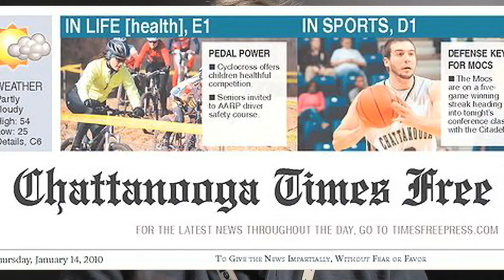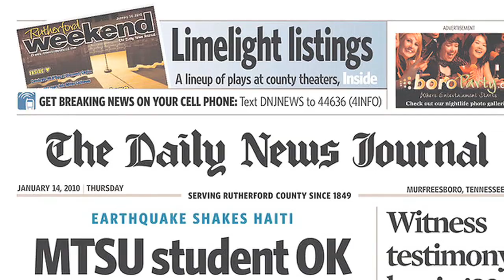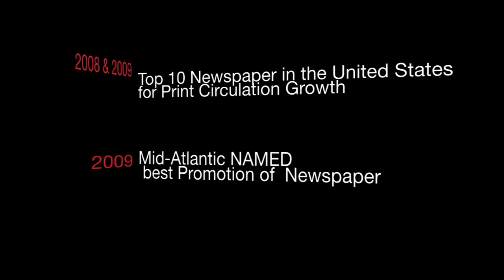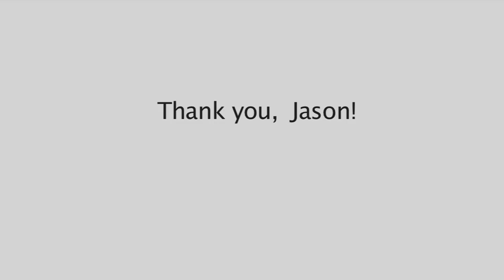Jason Taylor awarded AAF Chattanooga's 2010 Silver Medal Award Winner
Today, January 20th, 2010, Jason Taylor, President of the Chattanooga Times Free Press newspaper, was awarded the Silver Medal Award by the Chattanooga Chapter of the American Advertising Federation (AAF).  96 Advertising professionals attended the event, where Leslie Kahana, Advertising Director, Russell Lively, Controller, Ed Bourn, Online Director and Tom Tolar, President and General Manager of WRCBTV (NBC) roasted/toasted Jason's accomplishment at the young age of 35.

The award criteria was the following:
Contributions to his/her Company - the recipient must have achieved success in one of the following areas of work, advertising agency, advertiser, media or advertising service.
Creative ability - the recipient must have shown a consistent, high degree of original thinking in their field.
Contributions to the general advancement of advertising - the recipient should be active in either civic, religious, or other groups dedicated to human or social welfare.

This video was shown to provide a highlight of his impressive career in the newspaper industry.

Note to non-Chattanooga Times Free Press employees: the trophy in the background of a lot of the shots is because Jason won the 2009 Chattanooga Dancing with the Stars event which benefited the Partnership for Families, Children and Adults; a local charity.

Thanks to the folks at Mindflow Media for putting this great video together to honor Jason in such a short period of time.